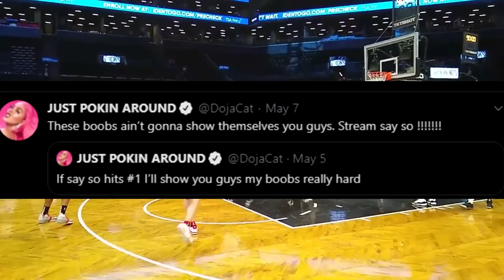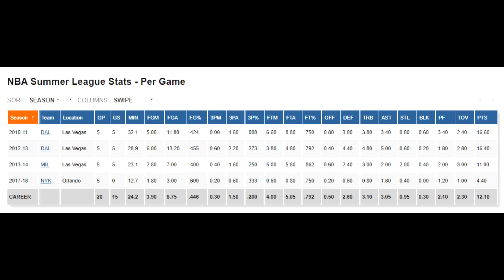5 NBA Dropouts WHO YOU DON'T REMEMBER THAT ARE DOMINATING OVERSEAS!!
Want to get these hands:
PSN: Alvini_Linguine

Beats/Background Music Made By:
NPBeats